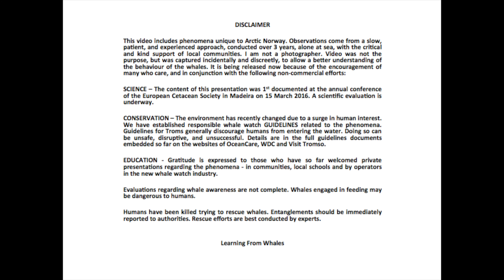Extreme close-up learning from Killer Whale feeding behaviour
Filmed discreetly while in the water this video provides some captured highlights of unique learning from Killer Whale, Humpback, and Fin whale feeding behaviour in Arctic Norway. Please also see the full educational video release and project details on the "Learning From Whales" Facebook